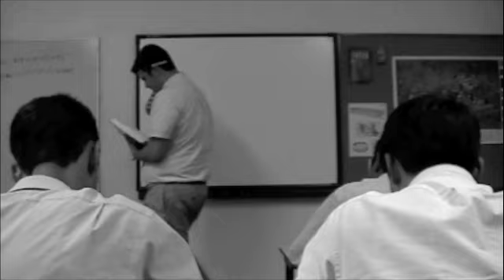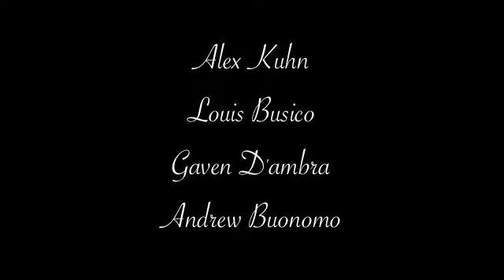The Cheat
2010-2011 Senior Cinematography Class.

2-3 minute chase scene

Alex Kuhn - Camera, Director
Louis Busico
Andrew Buonomo
Gaven D'ambra
Don Amoruso